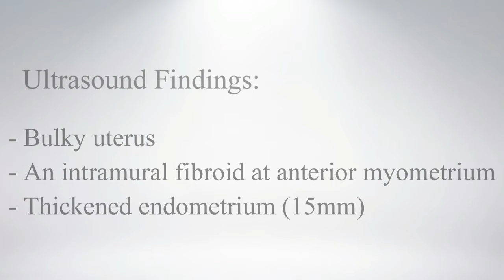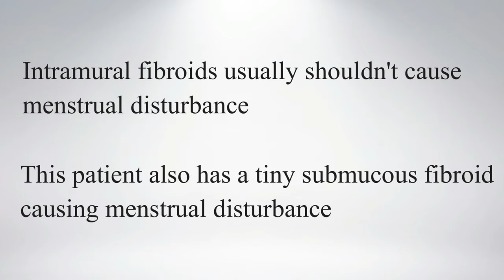Fibroid Uterus || Ultrasound || Case 01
Clinical History:
Around 50 years old female patient came with:
- Menorrhagia
- Dysmenorrhoea

Ultrasound Findings:
- Bulky uterus
- An oval hypoechoic intramural fibroid at the anterior myometrium
- Thickened endometrium (15mm)

Intramural fibroids usually shouldn't cause a menstrual disturbance.
So, in such cases, we try to evaluate the endometrium carefully.
It's better to magnify the image using the 'Zoom' & 'Depth' buttons and search carefully.

In this case, the patient also has a tiny submucous fibroid protruding to the endometrium from the myometrium and that's the principal factor causing a menstrual disturbance.

TVS & Pelvic MRI are definitely better options that you may not get available everywhere.